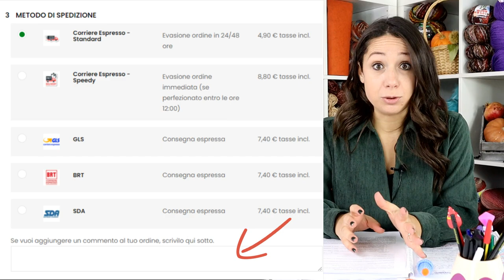Tessiland Condivision #60 | Spedizioni & BLACK FRIDAY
🤩Tantissime domande sul Black Friday che Tessiland quest'anno non ha fatto per poche ore, ma da SETTEMBRE!
🤔Non lo sapevi? Clicca qui
Una sezione dedicata alle offerte e ogni settimana una nuova mail per le iscritte alla newsletter:

⏱️ TIMESTAMPS ⏱️
00:00 Presentazione!
00:57 I Buoni REGALO
02:39 Parliamo di Spedizioni
03:25 ..e il BLACK FRIDAY?
04:32 Che spedizione scegliere?
05:33 Trucchi per un lavaggio DOC
09:28 Le borse Granny
11:38 Un ospite SHOCK!

I pagamenti possibili per gli acquisti su sono
•Carta di credito
•Bonifico bancario